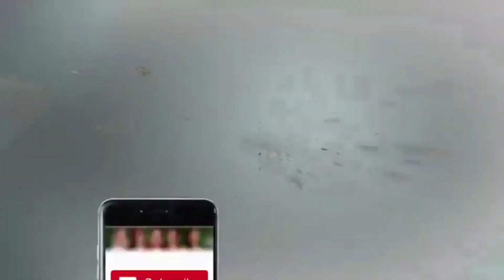BEAUTIFUL EVENING AJMAN🇦🇪 [SEPTEMBER 2019]🇦🇪